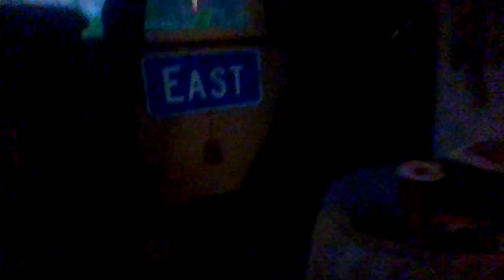WORST 💤💙 ASMR 💤💙 EVER!!! - RAINY DAY KITTEN🔮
💤💙 🔮 Cats here sorta relaxes you wee bit this rainy day morning 💤💙 🔮
F A I L
RAINY DAY! 💀